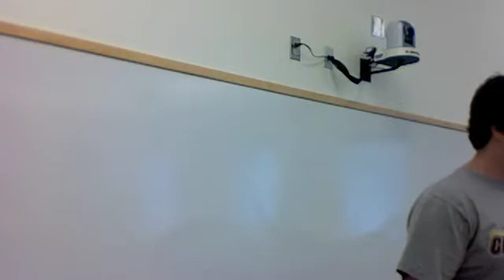BUS 199 Microteaching Schumann